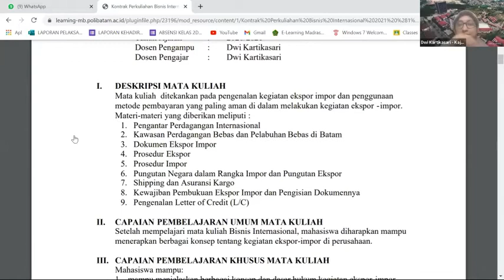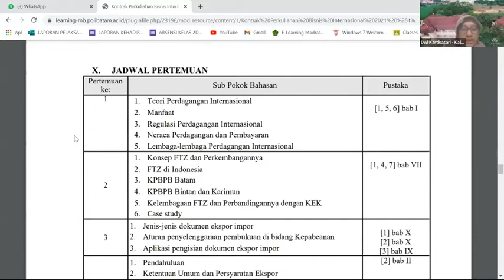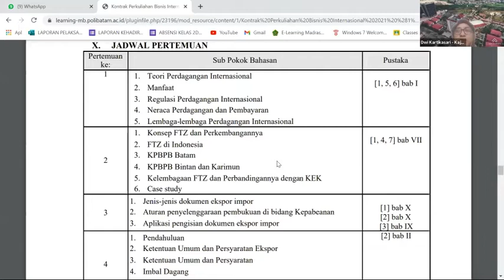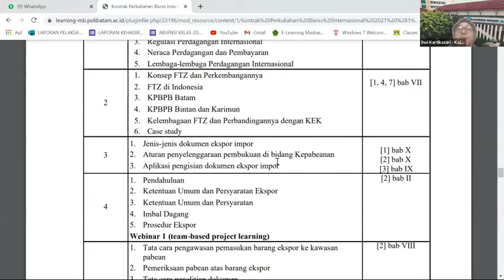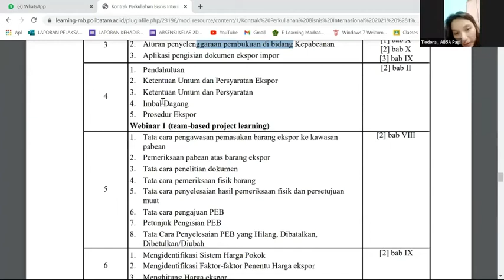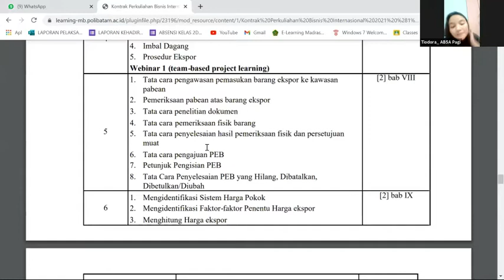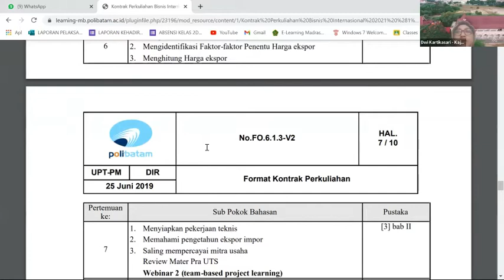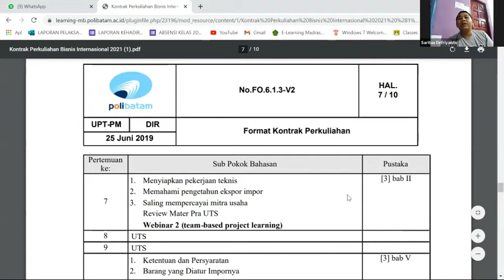Resume materi sebelum UTS sesuai RPS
Resume materi Bisnis Internasional sebelum UTS sesuai Kontrak Perkuliahan